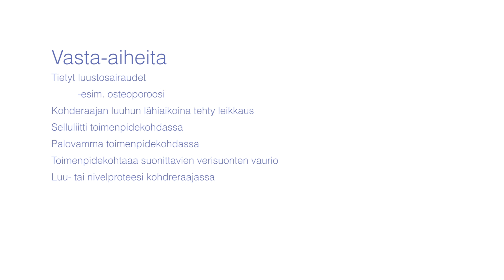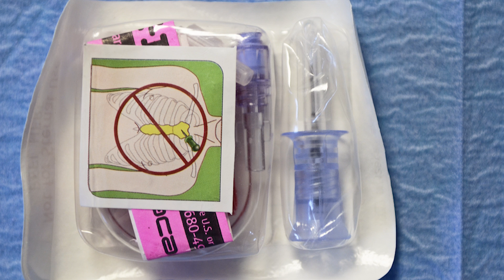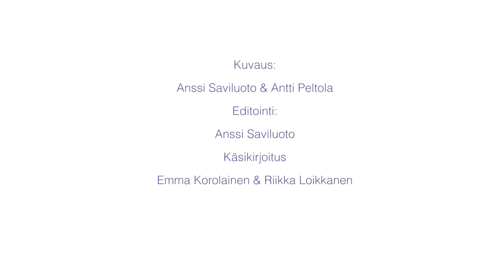IO-yhteyden avaaminen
Opetusvideo on osa Saimia AMK:ssa tehtyä opinnäytetyötä.